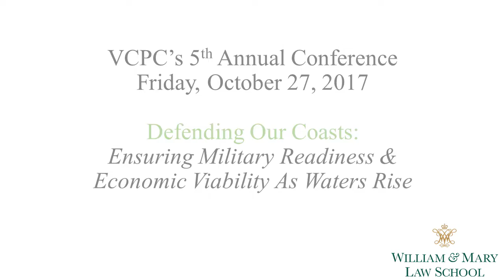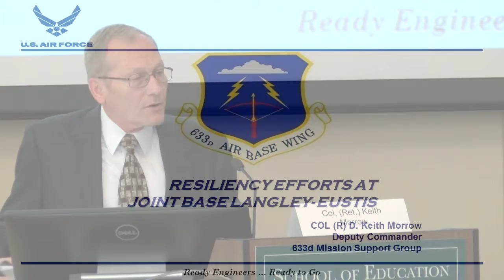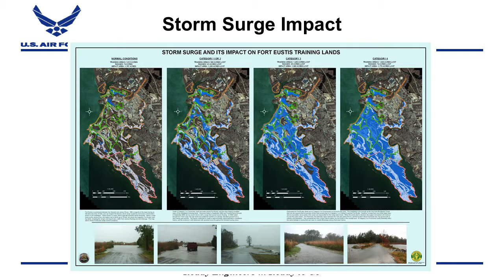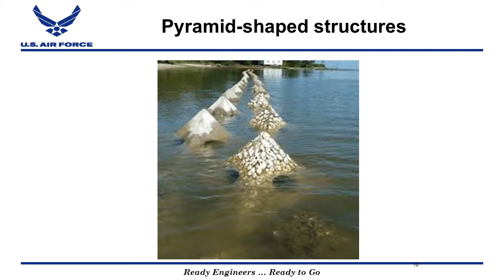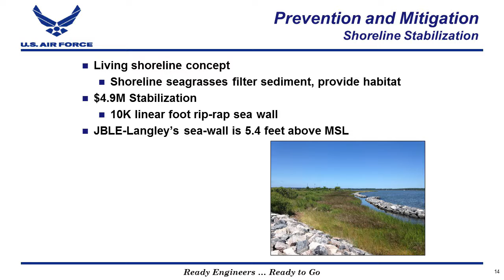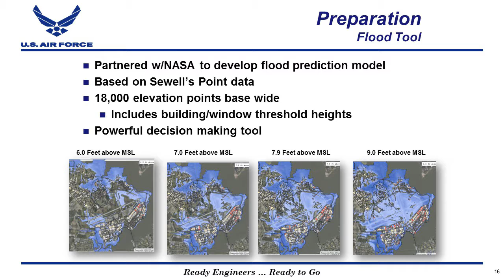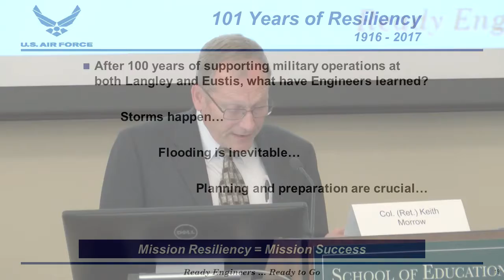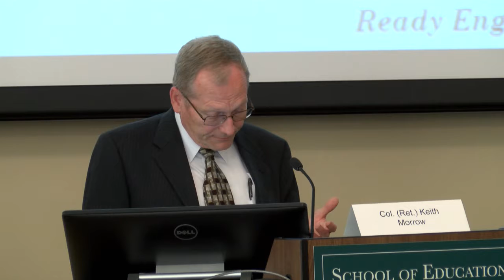William & Mary Law School VCPC 2017 Col. Keith Morrow (Ret.)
Deputy Commander, 633rd Mission Support Group, Joint Base Langley-Eustis: Resilience Efforts at Langley Air Force Base